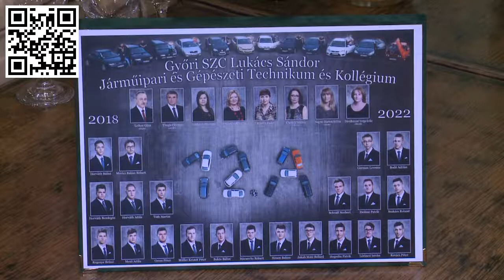Bankettvacsorát ért a tabló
A Győr-Moson-Sopron Megyei Kereskedelmi és Iparkamara által alapított Győri Bevásárló Utcák Alapítvány 2022-ben 6. alkalommal hirdette meg a Győr-Belvárosi Tablóversenyt, amelyre 14 iskola 25 osztálya nevezett. A nyertes a Győri SZC Lukács Sándor Járműipari és Gépészeti Technikum és Kollégium 12. A osztálya lett, nyereményük egy bankett vacsora ételfogyasztása.